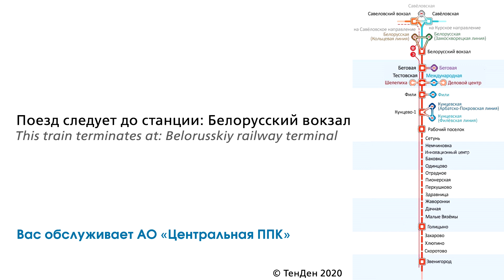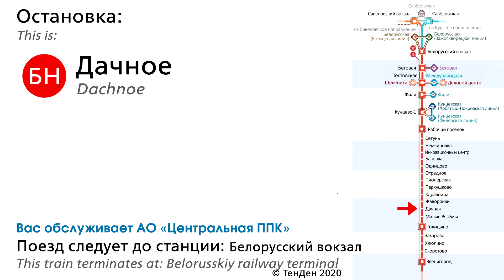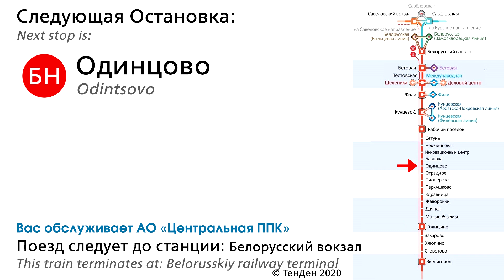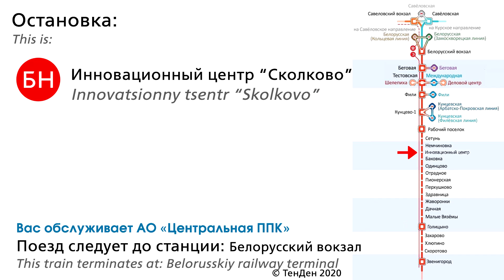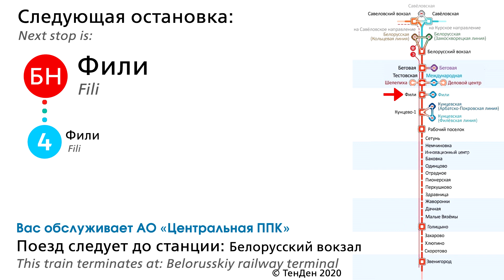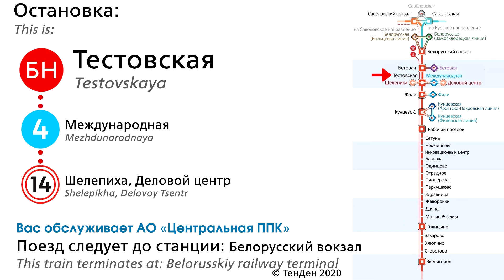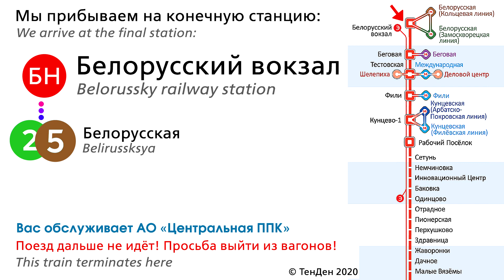Информатор САВПЭ: Звенигород - Москва Белорусская (старый)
Список Остановок:
Звенигород 0:05 - 0:23
Скоротово 0:23 - 0:37
Хлюпино 0:37 - 0:50
Захарово 0:50 - 1:04
Голицыно 1:04 - 1:20
Малые Вязёмы 1:20 - 1:34
Дачное 1:34 - 1:48
Жаворонки 1:48 - 2:02
Здравница 2:02 - 2:16
Перхушково 2:16 - 2:31
Пионерская 2:31 - 2:45
Отрадное 2:45 - 2:58
Одинцово 2:58 - 3:11
Баковка 3:11 - 3:26
Инновационный центр 3:26 - 3:41
Немчиновка 3:41 - 3:54
Сетунь 3:54 - 4:09
Рабочий Посёлок 4:09 - 4:30
Кунцево-1 4:30 - 4:51
Фили 4:51 - 5:24
Тестовская 5:24 - 5:52
Беговая 5:52 - 6:10
Белорусский вокзал 6:10